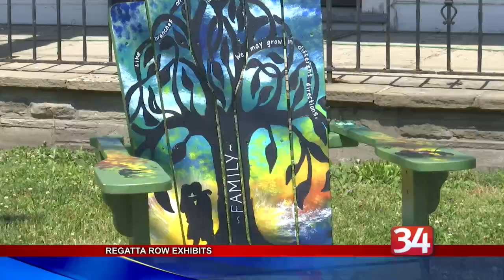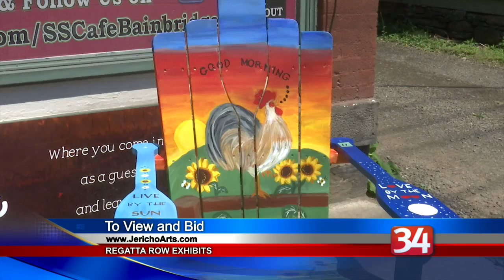Regatta Row Exhibits